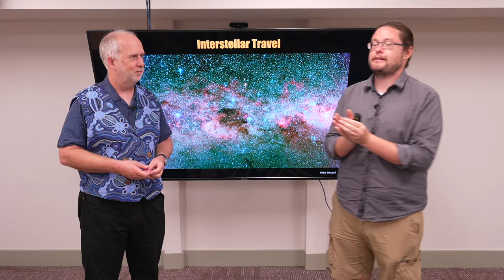Space V11.1 Interstellar Travel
What is interstellar travel mean and why